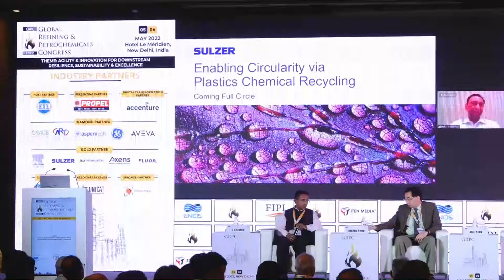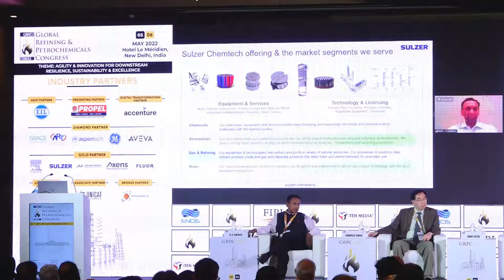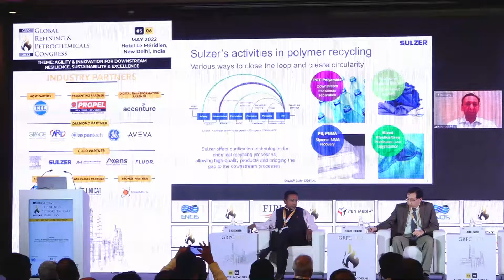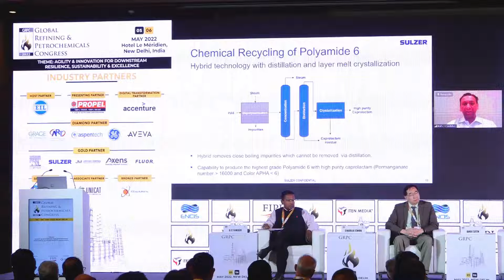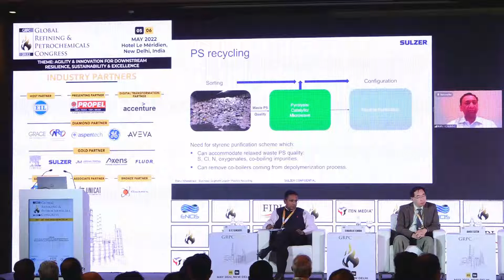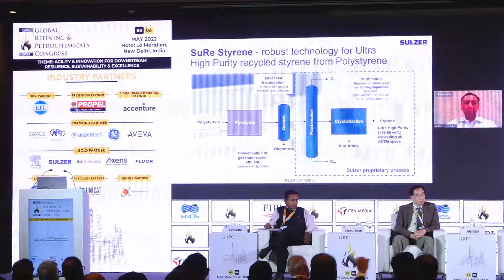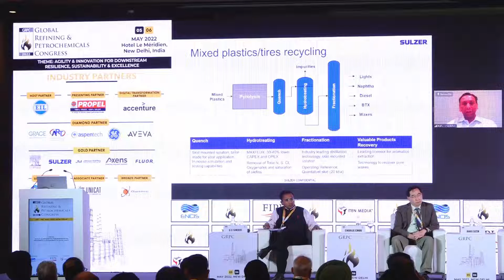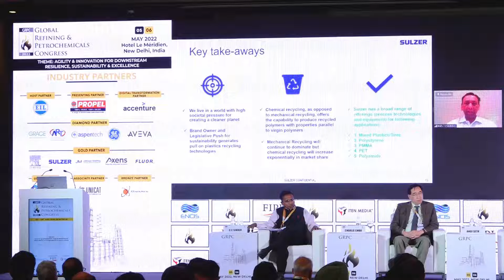Rahul Khandelwal, Business Segment Leader, Sulzer GTC US Technology Inc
TOPIC: Enabling Circularity via Plastics Chemical Recycling